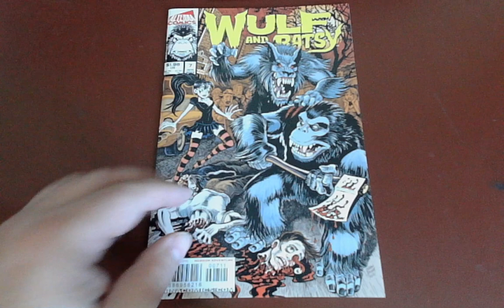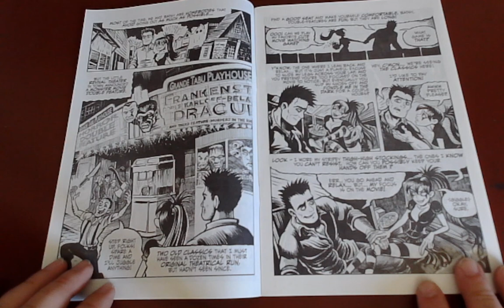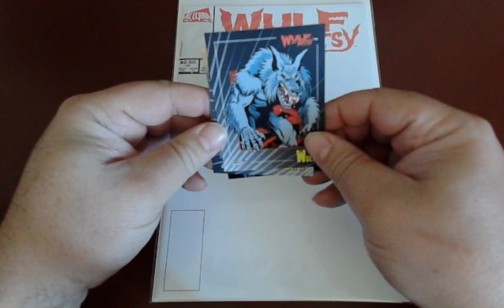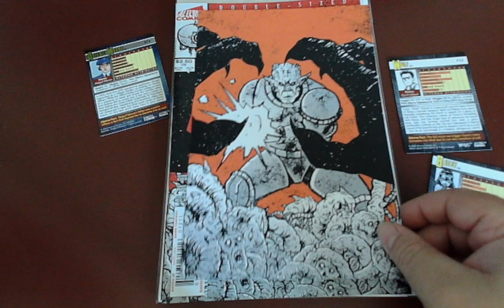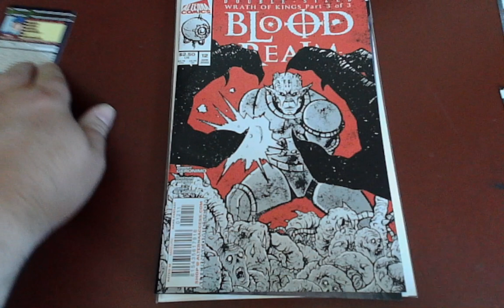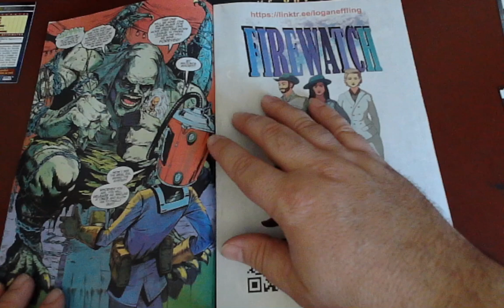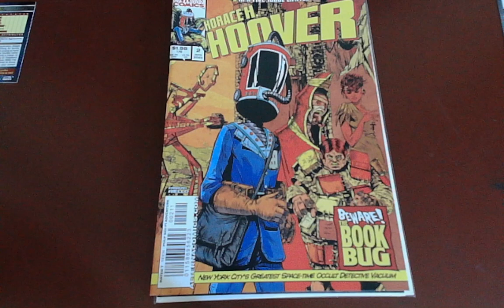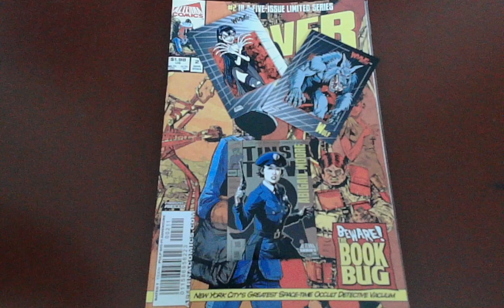Alterna Winter Bundle Comic Review | Vampires, Mothmen & Vacuums ... Oh My! | 2023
Drop on by the den and check out Alterna Comics' recently released Winter Bundle, including Wulf & Batsy #,7 Unit 44 #,7 Blood Realm #12, Horace H Hoover #2 and It Came Out on a Wednesday #20.

Mentioned in This Video: Pop Culture, Comics, Alterna, Sci-Fi, Horror, 2020s, 2023